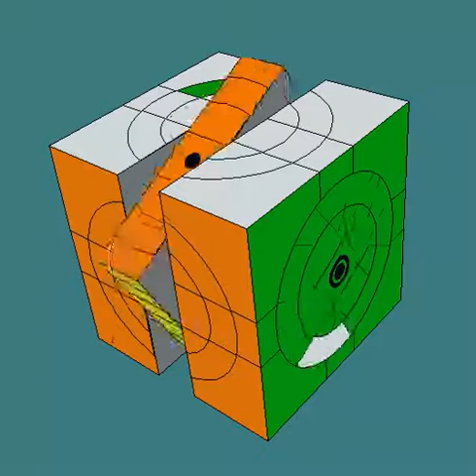crazy double external circle corner